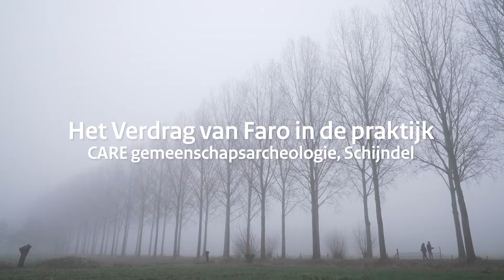Faro in de Praktijk - CARE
Een kijkje bij CARE gemeenschapsarcheologie in Schijndel in het kader van het verdrag van Faro in de praktijk